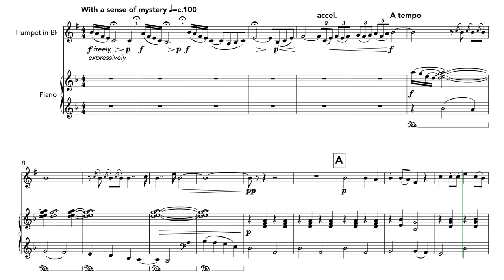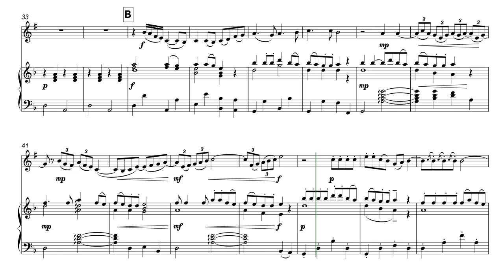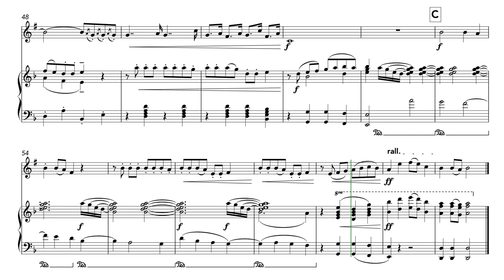Tōryanse (通りゃんせ) (Trumpet and Piano)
A lyrical setting of the classic Japanese children’s tune, often played at traffic lights to indicate that it is safe to cross.